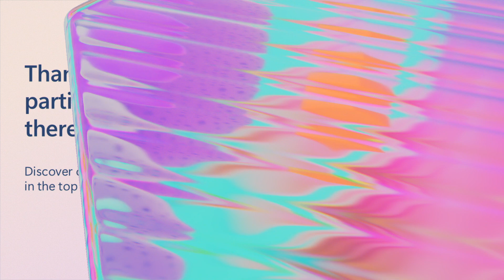A future where AI and humans work together with AI Copilot and agents | ODFP940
Our panel of experts discuss how the convergence of gen AI capabilities, low-code platforms, and RPA are creating opportunities for businesses to innovate and enhance efficiency with advanced CRM and ERP.

Discover how AI is evolving role-based functions with Microsoft Copilot for Sales, Service, and Finance, and how companies leveraging functional Copilots alongside Microsoft Dynamics 365 are driving savings and improving customer satisfaction.

𝗦𝗽𝗲𝗮𝗸𝗲𝗿𝘀:
 * Antonella Candido
 * Steve Ebrahimi
 * Vishal Sarkar
 * Tricia Sinclair